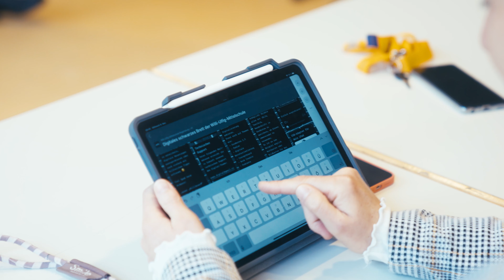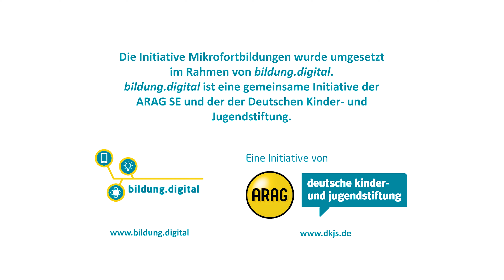Wie setzen Schulen Mikrofortbildungen um? Zu Besuch in Regensburg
Wie setzten Schulen das Konzept der Mikrofortbildungen um? Wir waren zu Besuch an der Willi-Ulfig-Mittelschule in Regensburg, um Einblicke in die Arbeit der Lehrer:innen vor Ort zu erhalten.

Die Initiative Mikrofortbildungen wurde umgesetzt im Rahmen von bildung.digital. bildung.digital ist eine gemeinsame Initiative der ARAG SE und der Deutschen Kinder- und Jugendstiftung.